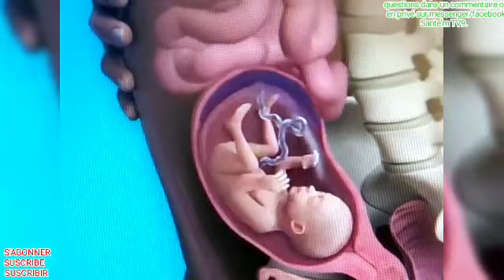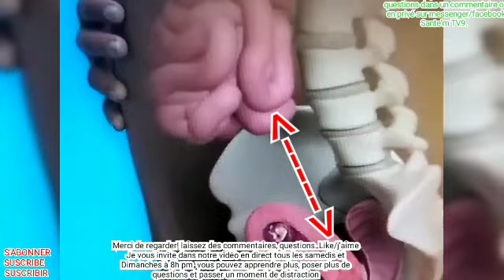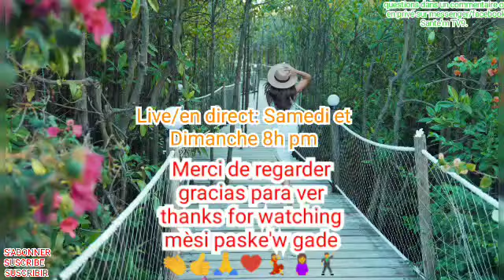Bebe nan vant/ bébé dans le ventre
👏Kite kesyon e nap kontan reponn ou
Anpil lanmou pou ou!💞